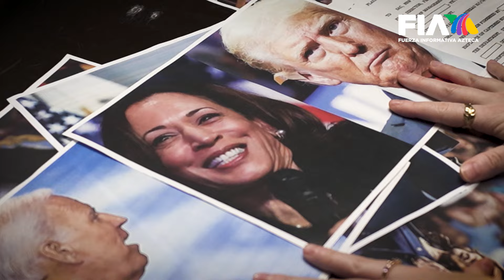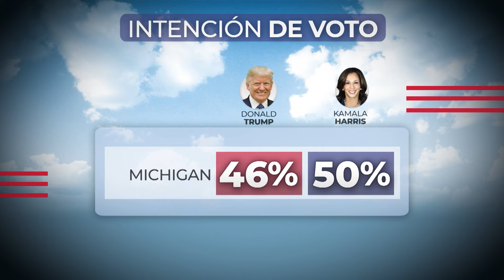Un mejor amigo para Donald Trump, también es millonario y le gusta X (T̷w̷i̷t̷t̷e̷r̷): Elon Musk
Donald Trump está en la carrera por volver a la Casa Blanca y es el momento de hacerse de amigos poderosos.

Elon Musk ha empatizado durante mucho tiempo con Donald Trump, en su conversación programada por medio de la red social del magnate tecnológico intercambiaron expresiones de admiración mutua.

Esto es el corte de caja por Lucy Bravo.